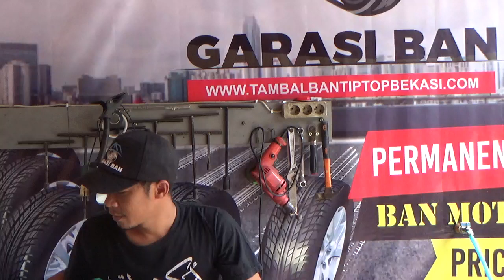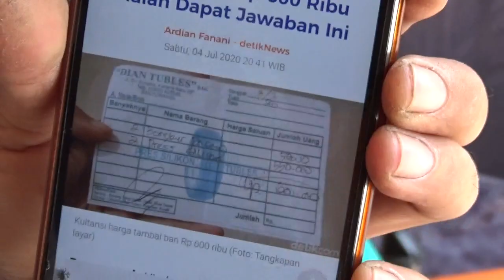Viral nya Tambal Ban Press Silicon Harga Selangit | Rp 600 Ribu Bikin Geger Jagat Raya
Makasih buat kalian semua yang udah meluangkan waktunya, buat nonton video kita ya bung.

Dan jangan lupa Sesempat mungkin untuk like, dan Comment nya ya bung

Nyari aksesoris kendaraan mobil Dan keperluan Tambal ban, juga Alat alat ( Tools ) yuk Order sekarang juga